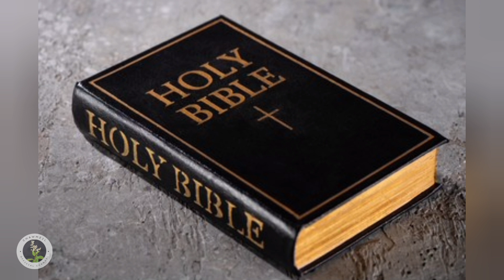Jeremy Lalrinnunga'n Bible a thlang zawk